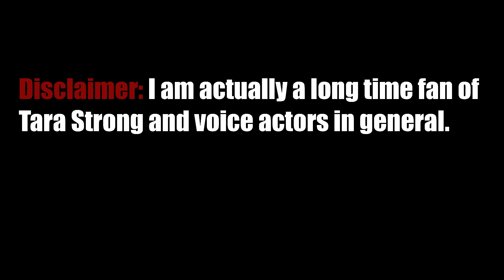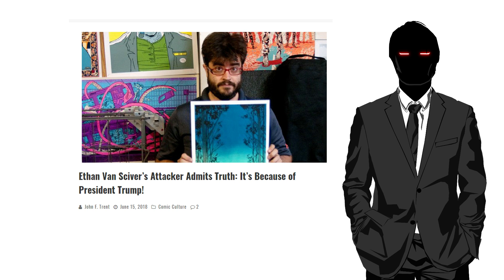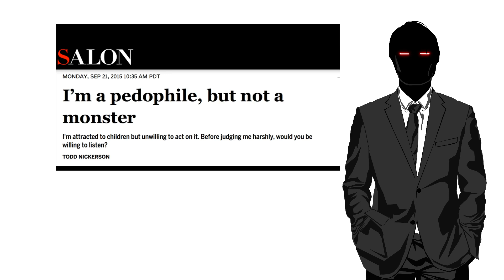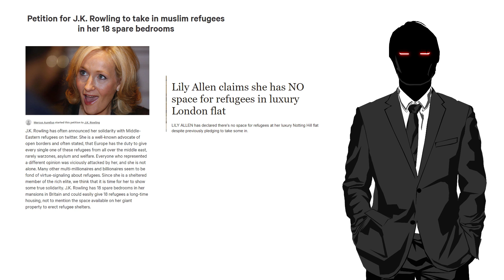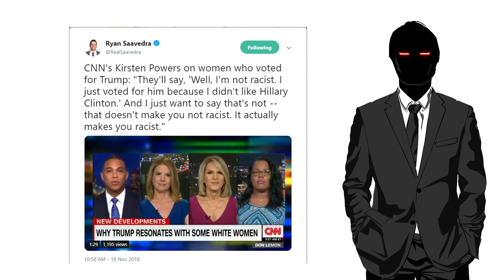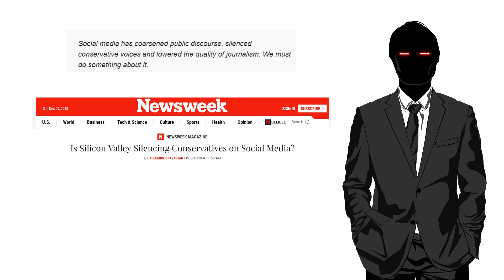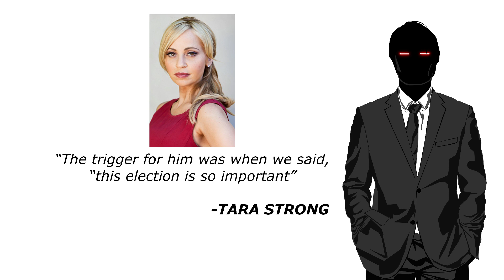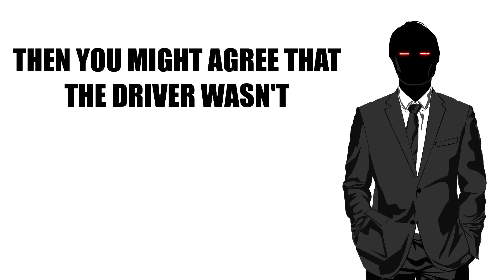Tara Strong vs Uber Driver - The Defense?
I'm back! But you'll probably hate me after this one. *cue evil laughter*

Tara Strong and Rena Sofer do verbal battle with an immigrant Uber driver. They are accused of bullying and racism...but is everything really as it seems?

A fabulous Breitbart article on Why the Left Keeps Sticking Up For Pedophiles